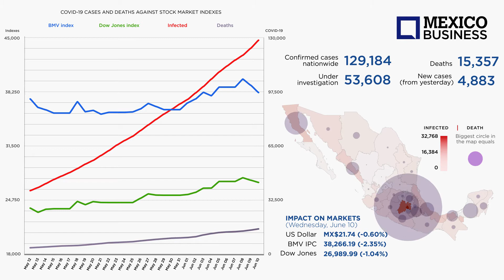MBN 20 COVID Infographic Jun10